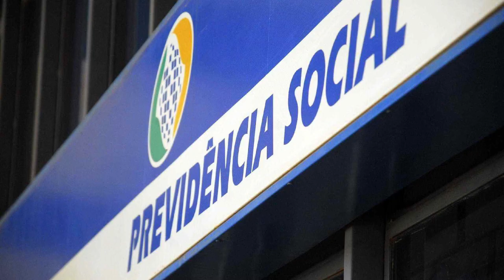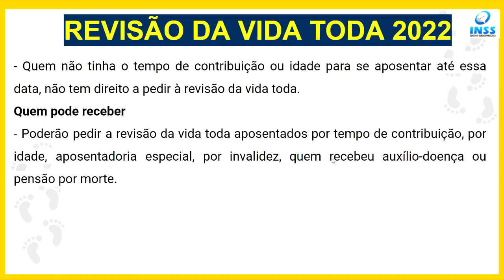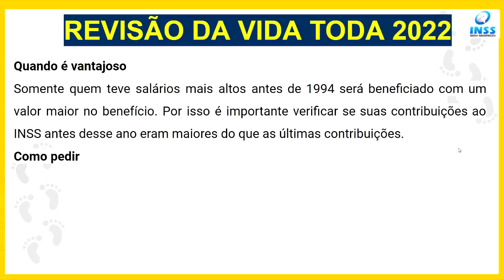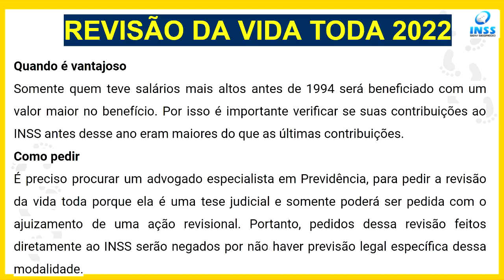REVISÃO DA VIDA TODA: COMO SABER SE TENHO DIREITO E VALE A PENA - INSS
Quem pode pedir a revisão da vida toda? Quanto tempo demora para sair a revisão da vida toda? Quem tem direito à revisão da vida toda?
Como pedir a revisão da vida toda? Quando se pode pedir revisão de aposentadoria?

Para se beneficiar da "revisão da vida toda", é preciso preencher os seguintes requisitos:

Ter aposentadoria com data de início entre 29/11/1999 e 12/11/2019, para que tenha havido a aplicação da regra de transição contida no artigo 3º da Lei 9.876/1999 – neste caso, a média salarial calculada pelo INSS para pagar a aposentadoria foi feita com os 80% maiores salários desde julho de 1994, quando o Plano Real passou a valer;
Ter recebido o primeiro pagamento do benefício nos últimos 10 anos, desde que seja antes da reforma da Previdência, que entrou em vigor em novembro de 2019;
Ter começado a contribuir com o INSS antes de julho de 1994.
Pode pedir a revisão somente quem recebeu o primeiro pagamento do benefício previdenciário nos últimos 10 anos, em razão do prazo decadencial. Esse prazo é contado a partir do mês seguinte à data em que o segurado recebeu a primeira aposentadoria.

Caso o segurado tenha feito algum pedido de revisão nos últimos 10 anos, o prazo é interrompido e só recomeça a contar depois da resposta do INSS. Se o instituto não se manifestou sobre o pedido de revisão, o protocolo pode ser usado como prova.

“Por isso, é importante ingressar com ação na Justiça o mais rápido possível para conseguir ter o direito julgado de acordo com a decisão da corte superior”, orienta Badari.

Caso o aposentado há menos de 10 anos queira revisar seu benefício, deverá realizar um cálculo prévio com a conversão das moedas anteriores para verificar se realmente o benefício será aumentado.

Quais benefícios podem ser revistos?
Os benefícios do INSS que podem ser contemplados com a "revisão da vida toda" são:

aposentadoria por idade
aposentadoria por tempo de contribuição
aposentadoria especial
aposentadoria da pessoa com deficiência
aposentadoria por invalidez

Essa revisão poderá ser pedida pelos trabalhadores que começaram a contribuir para o INSS antes de 1994 e que se aposentaram depois de 1999.
No vídeo de hoje você vai saber: Foi aprovada a revisão da vida toda? Quem tem direito à revisão da vida toda? O que é a revisão da vida toda? Qual o prazo para entrar com revisão da vida toda? Qual o prazo para entrar com revisão da vida toda? Como está a revisão da vida toda no STF? Como fazer o cálculo da revisão da vida toda? Quem pode pedir a revisão da vida toda? O que é a revisão da vida toda?